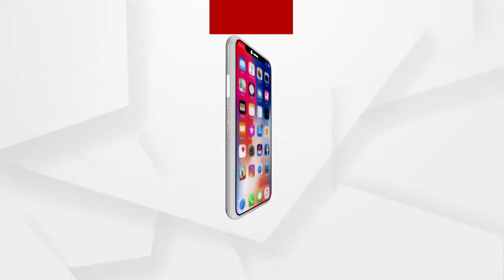ଆଜି ଶ୍ରୀମନ୍ଦିରରେ ଅନୁଷ୍ଠିତ ହେବ ମହାପ୍ରଭୁଙ୍କର ବନକଲାଗି ନୀତି ....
ଆଜି ଶ୍ରୀମନ୍ଦିରରେ ଅନୁଷ୍ଠିତ ହେବ ମହାପ୍ରଭୁଙ୍କର ବନକଲାଗି ନୀତି । ଦ୍ଵିତୀୟ ଭୋଗମଣ୍ଡପ ଉଠିବା ପରେ ଦତ୍ତମହାପାତ୍ର ସେବକମାନେ ଶ୍ରୀମନ୍ଦିର ଗର୍ଭଗୃହକୁ ପ୍ରବେଶ କରିବା ସହ ମହାପ୍ରଭଙ୍କର ଶ୍ରୀମୁଖ ଶୃଙ୍ଗାର କରିବେ । ପ୍ରାକୃତିକ ପ୍ରଣାଳୀରେ ପ୍ରସ୍ତୁତ ପ୍ରସାଧାନରେ ଶ୍ରୀବିଗ୍ରହମାନଙ୍କ ଶ୍ରୀମୁଖକୁ ଶୃଙ୍ଗାର କରାଯିବ.